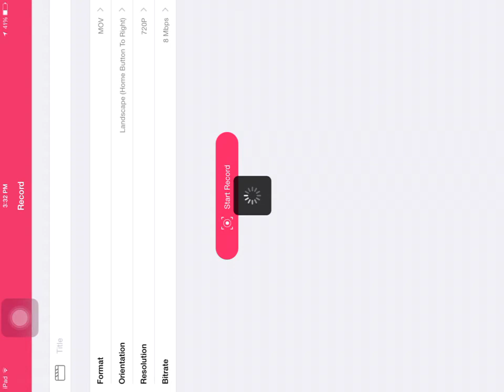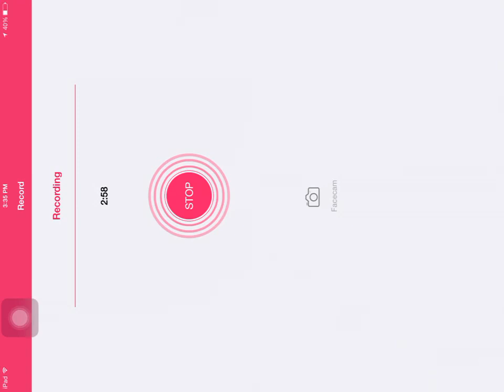My Minecraft PE Factions Server | ChaoticCraft Update 3.0 Review!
:Name: ChaoticCraft
:IP: chaoticcraft.leet.cc
:Port: 42146